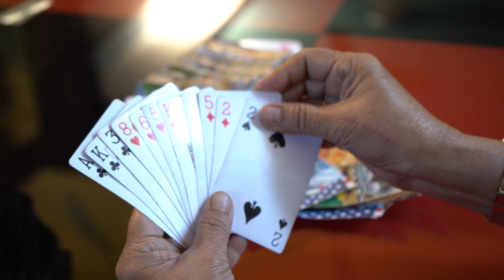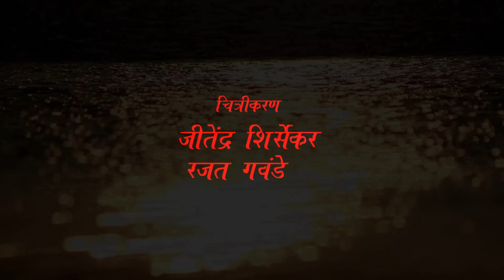PILAS PHUTUNI PANKH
album.  : PILAS PHUTUNI  PANKH
poem by : BA. BHA. BORKAR
singer :  RAVINDRA SATHE
music director :  PT. YUDHAMANYU  GADRE.